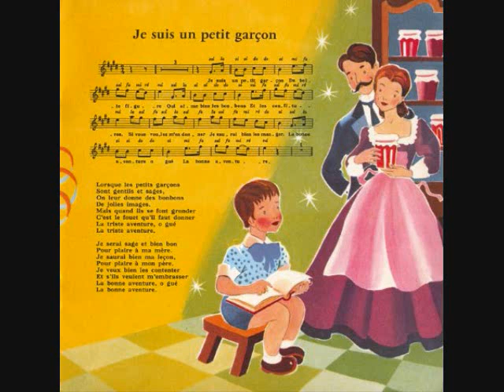"Je suis un petit garçon" - Les Quatre Barbus et Lucienne Vernay (1958)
(1958) Interprétée par Les Quatre Barbus et Lucienne Vernay (Extrait de Rondes et chansons de France Vol. 5)